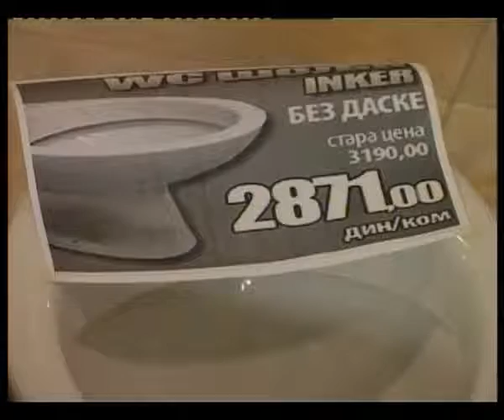Ogrev 09 07 2015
U akciji nedelje koja će trajati od 10. do 17. jula „Ogrev“ između ostalog svojim kupcima po akcijskim cenama nudi pločice, poludisperziju „zvezdapol“, gips ploče, kao i ogrevno drvo na paleti.